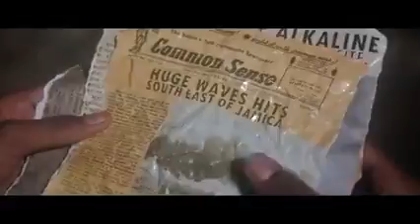Wahid_-_Making_History|Hippop_Tag(Official_Music_Video)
Trillionare record. Wahid beats